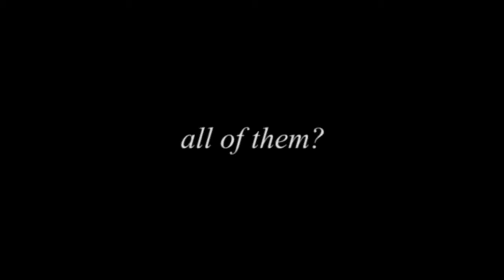Legend Of Zelda NES Arranged Soundtrack Collection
I've been waiting to upload this one ever since they announced Link's Awakening for Switch! Here it is, the one that started it all: The Legend of Zelda!